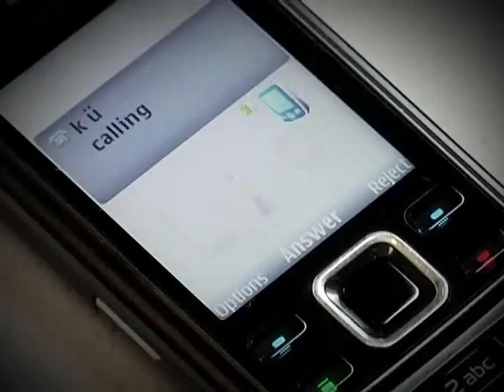Di Bale Nalang by Jericho Rosales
Song Title: Di Bale Na Lang
Artist: Jericho Rosales

Director: Mark Ocampo
Editor: Ramil Aznar